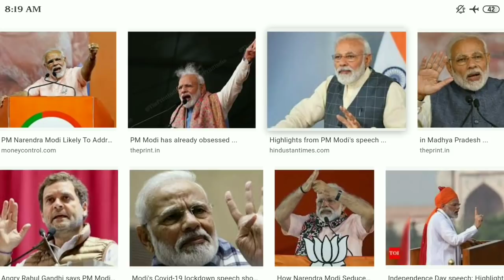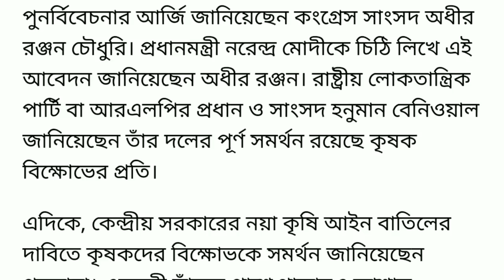আজ ৮ ডিসেম্বর ভারত বন্ধে কোন রাজ‍্যে কি কি বন্ধ থাকবে দেখুন ।। Bharat bondh